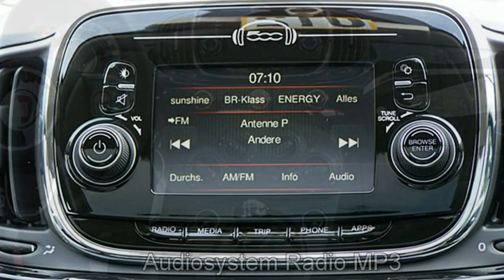Fiat Berlin Fiat 500 schwarrz FCA Motor Village Berlin jetzt Stell